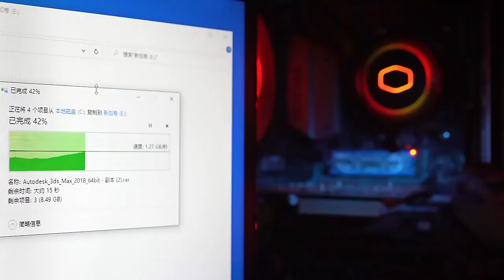MOVESPEED 3500MB/s SSD NVMe M.2 2280Internal Solid State Drive M2 PCIe 3.0x4 2280 SSD for Laptop PC